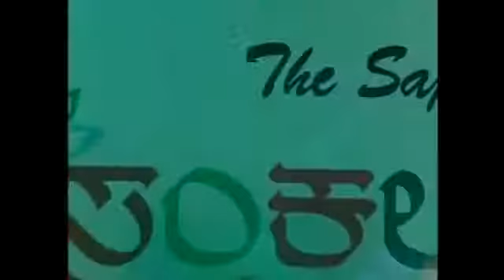Dance Performance @ Sankalp 2012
Dance Performance @ Sankalp  2012 - College Fest, Sapthagiri College of Engineering Bengaluru